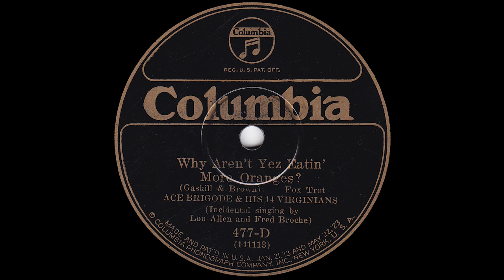1925 Ace Brigode - Why Aren't Yez Eatin' More Oranges? (Lou Allen & Fred Brohez, vocal)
Columbia 477-D - Recorded 10/6/1925 - Ace Brigode and His 14 Virginians - Why Aren't Yez Eatin' More Oranges?, vocals by Lou Allen & Fred Brohez